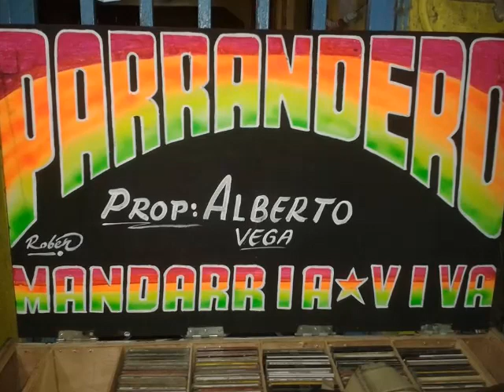Soukous day - El Parrandero la mandarria viva